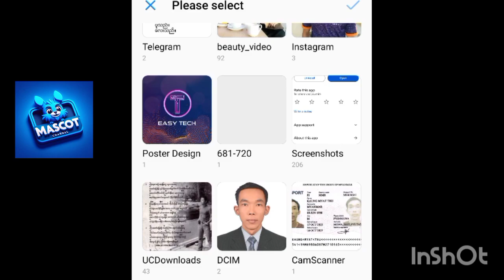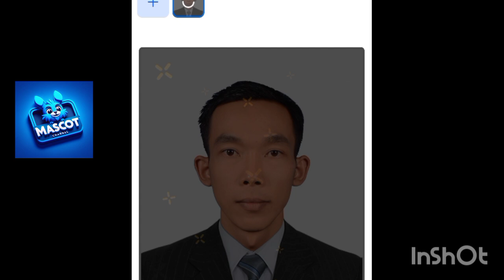✅ ဖုန်းနဲ့ နောက်ခံ Background ပြောင်းနည်း backgriund removing